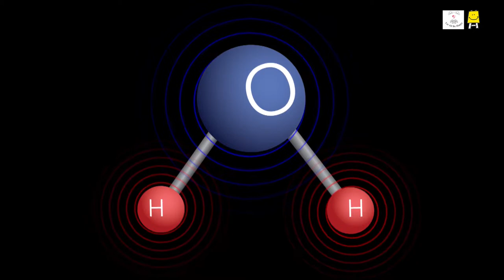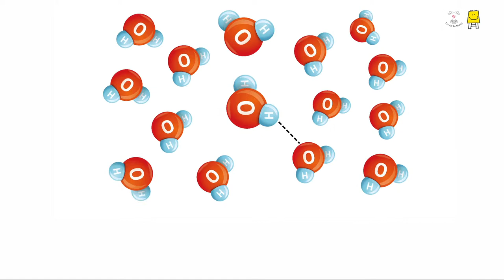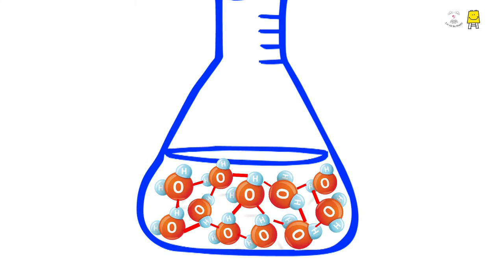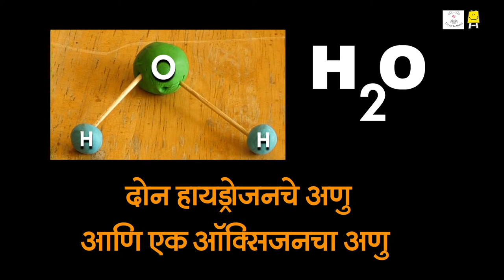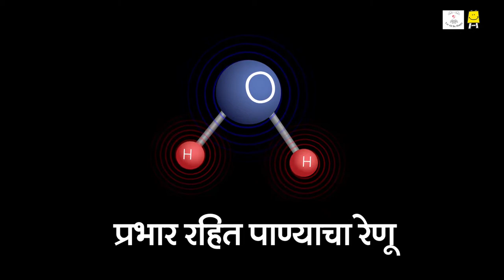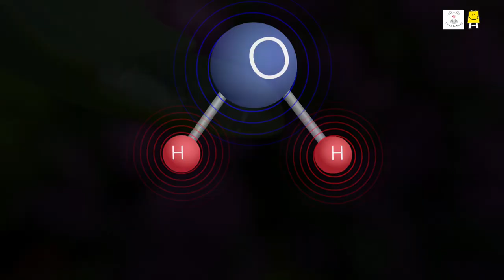Water Wonder Molecule (Marathi) | पाणी - एक अद्भुत रेणू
Water is one of the primary elements that supports life on earth, having the molecular formula (H2O) and properties like polarity, surface tension, and is a universal solvent which makes it different from others, and is hence known as wonder molecule.